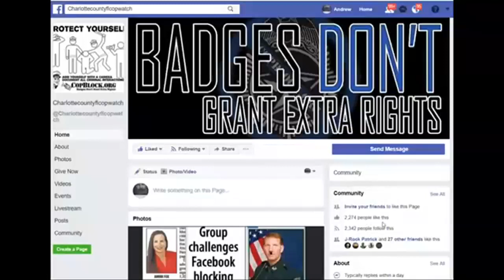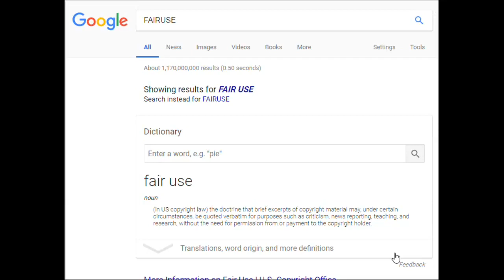fake auditor ian mcguire illegally spoofed & sent a fire service 2 copwatch,that is theft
PUNTA GORDA,PINELLAS COUNTY,Robert Gualtieri,BOB,AL ROLLE,HOMESTEAD,@CCSOFLSheriff,@MyFWC,FWC,LEOAFFAIRS,COLLIER COUNTY,Kasey Wingo,Kevin Rambosk,
NORTH PORT,FLORIDA,POLICE,
sheriff,corruption,charlotte County,
florida,cop,police,pastor,stalking,COPWA­­TCH,COPBLOCK,